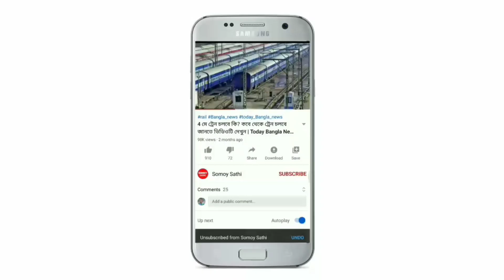বঙ্গোপসাগরে ঘূর্ণাবর্ত! কাল থেকে বাংলার এই জেলাগুলিতে প্রবল ঝড় বৃষ্টির পূর্বাভাস | Weather Update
বঙ্গোপসাগরে ঘূর্ণাবর্ত! কাল থেকে বাংলার এই জেলাগুলিতে প্রবল ঝড় বৃষ্টির পূর্বাভাস | Weather Update Today | Weather Report